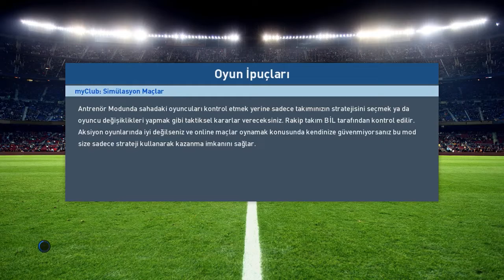ALMANYA VS FRANSA PES 2017 #1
pes 2017 transfer yaması 2020,
pes 2017 süper lig yaması,
pes 2017 analig,
pes 2017 türkçe spiker,
pes 2017 yama,
pes 2017 süper lig yaması 2020,
pes 2017 mobile,
pes 2017 kasma sorunu,
pes 2017 sesegel,
pes 2017 android,
pes 2017 açılmıyor,
pes 2017 analig sesegel,
pes 2017 ayarlar,
pes 2017 android nasıl indirilir,
pes 2017 apk,
pes 2017 ara transfer yaması 2020,
pes 2017 analig beşiktaş,
pes 2017 beşiktaş,
pes 2017 bein sports scoreboard yamasi,
pes 2017 beyaz ekran sorunu,
pes 2017 bein sports scoreboard yamasi 2020,
pes 2017 best goals,
pes 2017 beşiktaş tezahürat yaması,
pes 2017 barcelona,
pes 2017 bundesliga yaması,
pes 2017 beşiktaş yüz yaması 2020,
pes 2017 beşiktaş forma yaması 2020,
serie b pes 2017,
brasileirao serie b pes 2017,
serie b pes 2017 pc,
pes 2017 serie a b c d,
b nacional pes 2017,
pes 2017 code fddn532 hatası çözümü,
pes 2017 cengiz ünder,
pes 2017 cheat engine maaş bütçesi,
pes 2017 cd,
pes 2017 caner erkin yüz yaması,
pes 2017 cenk tosun face,
pes 2017 champions league,
pes 2017 coutinho face,
pes 2017 chelsea,
pes 2017 çalım hareketleri,
pes 2017 çim yaması,
pes 2017 çalışmayı durdurdu hatası,
pes 2017 çalım klavye,
pes 2017 çim yaması indir hd yüksek kalite,
pes 2017 çalım atma,
pes 2017 çıktı,
pes 2017 çözünürlük ayarları,
pes 2017 çağlar söyüncü,
pes 2017 dpfilelist generator,
pes 2017 draft,
pes 2017 demo,
pes 2017 deniz türüç face,
pes 2017 donma sorunu,
pes 2017 dövme yaması,
pes 2017 draft modu,
pes 2017 dll hatası,
pes 2017 de nasıl takım kurulur,
pes 2017 drogba,
pes 2017 ballon d'or,
pes 2017 point d'entrée introuvable,
pes 2017 extreme,
pes 2017 efsane ol hilesi,
pes 2017 efsane ol pas isteme,
pes 2017 en güzel goller,
pes 2017 en iyi goller,
pes 2017 extreme v5,
pes 2017 en iyi yamalar,
pes 2017 extreme v1 kurulum,
pes 2017 en güncel transfer yaması 2020,
pes 2017 e spor,
pes 2017 gols e skills,
pes 2017 jogadores bons e baratos,
pes 2017 dicas e truques,
pes 2017 abre e fecha rapidamente,
pes 2017 leon e nilce,
pes 2017 e bom,
pes 2017 emblemas e uniformes,
pes 2017 fenerbahçe,
pes 2017 forma ekleme,
pes 2017 forma yaması 2020,
pes 2017 frikikten gol atma klavye,
pes 2017 fddn532 hatası çözümü,
pes 2017 fifa 20 mod,
pes 2017 fenerbahçe forma yaması 2020,
pes 2017 fenerbahçe yaması,
pes 2017 fenerbahçe yüz yaması,
pes 2017 grafik yaması,
pes 2017 gol müziği yaması,
pes 2017 gol sevinçleri,
pes 2017 güncel süper lig yaması,
pes 2017 gol müziği ekleme,
pes 2017 gamepad ayarları,
pes 2017 galatasaray yaması,
pes 2017 güncel transfer yaması 2020,
g fav patch pes 2017,
pes 2017 hareketler,
pes 2017 hasan mustan,
pes 2017 hakan çalhanoğlu hangi takımda,
pes 2017 hd çim yaması,
pes 2017 hileleri,
pes 2017 haland face,
pes 2017 hile,
pes 2017 hakem yaması,
pes 2017 hasan ali kaldırım yüz yaması,
pes 2017 hata,
pes 2017 ısdone dll hatası,
pes 2017 isdone dll hatası çözümü,
pes 17 ısdone.dll hatası,
pes 2017 kurulum hatası ısdone dll,
pes 2017 inceleme,
pes 2017 internete bağlanma sorunu,
pes 2017 indir telefona,
pes 2017 ilk bakış,
pes 2017 indir apk,
pes 2017 irfan can kahveci face,
pes 2017 intel hd 4000,
pes 2017 izle,
pes 2017 irfan can kahveci,
pes 2017 juventus,
pes 2017 jesse sekidika,
pes 2017 juventus forma yaması,
pes 2017 jimmy durmaz face,
pes 2017 jesse sekidika face,
pes 2017 joao felix yüz yaması,
pes 2017 jailson yüz yaması,
pes 2017 joao felix,
pes 2017 juventus hangi ligde,
pes 2017 joao felix face,
pes 2017 j league patch,
pes 2017 j league,
pes 2017 kol ayarları,
pes 2017 kariyer,
pes 2017 kurulum hatası,
pes 2017 kaleci kariyeri,
pes 2017 kış transfer yaması 2020,
pes 2017 kendini yere atma,
pes 2017 kasma sorunu kesin çözüm win7,
pes 2017 kar yaması,
k kenedy pes 2017,
pes 2017 lisans yaması 2020,
pes 2017 lemina yüz yaması,
pes 2017 lisans,
pes 2017 lig yaması,
pes 2017 lemina face,
pes 2017 logo ekleme,
pes 2017 liverpool,
pes 2017 lisans yaması sesegel pc,
pes 2017 myclub,
pes 2017 mod,
pes 2017 müzikleri,
pes 2017 msvcr100.dll hatası çözümü,
pes 2017 my club a nasıl girilir,
pes 2017 mobile nasıl indirilir,
pes 2017 merih demiral yüz yaması,
pes 2017 maçta ses yok,
pes 2017 music,
pes 2017 next season patch 2020 süper lig yamasi v2,
pes 2017 nasıl oynanır,
pes 2017 next season patch,
pes 2017 nasıl türkçe yapılır,
pes 2017 neymar face,
pes 2017 neymar yüz yaması,
pes 2017 nasıl çalım atılır,
pes 2017 next season patch 2020 v3,
pes 2017 nasıl sıfırlanır,
pes 2017 neymar,
fix gpu on/a pes 2017,
pes 2017 n'koudou,
pes 2017 cpu n/a,
gpu and/a pes 2017,
pes 2017 onyekuru,
pes 2017 online,
pes 2017 oep,
pes 2017 oynanış,
pes 2017 oyuncu oluşturma,
pes 2017 oyuncu yüzleri yaması,
pes 2017 oyuncu yüzü ekleme,
pes 2017 onyekuru face,
pes 2017 ottoman empire,
pes 2017 onyekuru yüz yaması,
pes 2017 özel hareketler,
pes 2017 ömer bayram yüz yaması,
pes 2017 özellikleri,
pes 2017 ömer bayram face,
pes 2017 ölu yaprak nasıl vurulur,
pes 2017 ölu yaprak klavye,